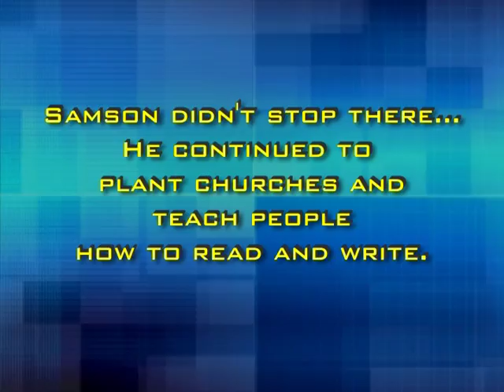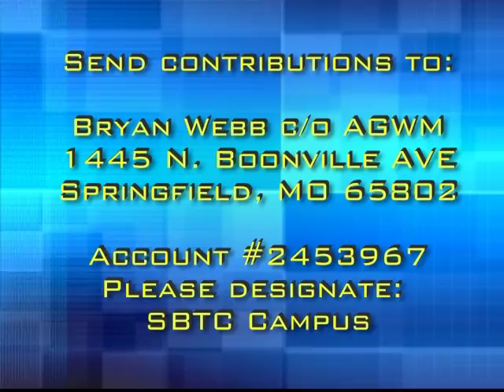Santrope Bible Training Center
Promotional Video for Santrope Bible Training Center in Luganville, Santo Vanuatu  Southwest Pacific